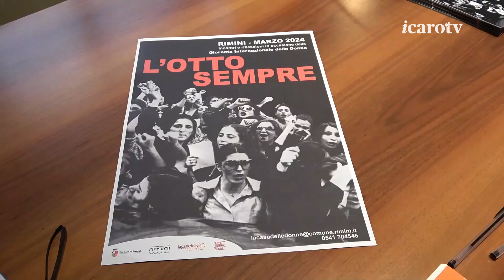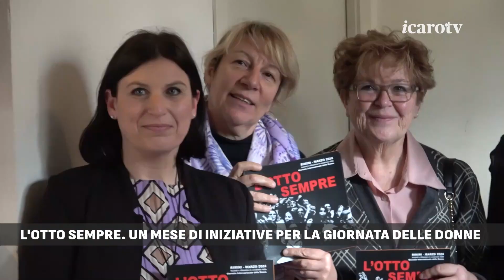L'Otto sempre. A Rimini un mese di iniziative per la Giornata delle donne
L'8 marzo 2004 veniva inaugurata la Casa delle Donne del Comune di Rimini. L’obiettivo era, e rimane, quello di creare un centro di iniziativa culturale e di servizi rivolto alla popolazione femminile. Simbolicamente sono partite proprio dai suoi spazi, le iniziative di “L’Otto sempre”, promosse in occasione della Giornata internazionale della donna. (28 febbraio 2024)